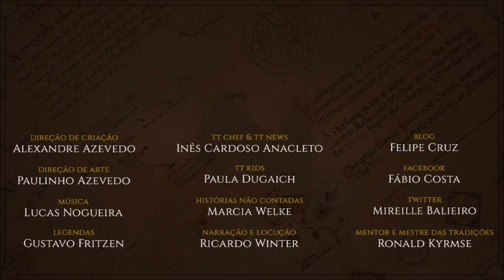Anórien | TT 551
Anórien era o único feudo de Gondor localizado ao norte das Montanhas Brancas, onde se localizavam Minas Tirith e Osgiliath. A região é citada em O Retorno do Rei, última parte de O Senhor dos Anéis, a grande obra de J.R.R. Tolkien

APRESENTAÇÃO
Sérgio Ramos

CONFIRA TAMBÉM!

*TRILHA SONORA*

Trilha sonora do vídeo:
Artista:
Músicas: Ascending the Vale

IMAGENS E ARTISTAS:

ebe-kastein, J.R.R. Tolkien, Pauline Baynes, nequarilj, kovah, yeldabon, sam_jma, lonefirewarrior, John-Howe, abepapakhian, linwelly, Angus McBride, nele_diel, klauspillon, Ted Nasmith.